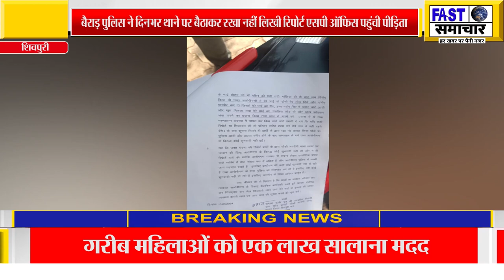शौच के लिए गई महिला से दुष्कर्म, बैराड़ पुलिस ने दिनभर थाने पर बैठाकर रखा नहीं लिखी रिपोर्ट